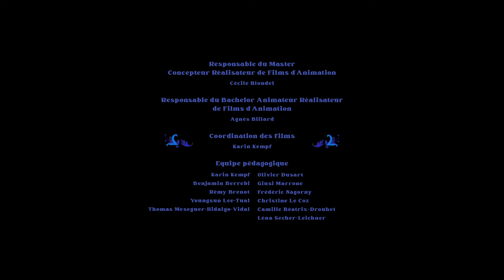MADRE - Annecy Festival 2023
When the door of the church shuts at the end of the people’s ceremony, another feast starts in the Holy Family.
Directors: Chloé LOPES, Hugo MICHALET, Marie HAREUX, Esther LEGIDO, Alissende MASSON.
Sound editing and Mix: Louis CRÉTEL et Dimitri COUET
Sound effects: Gilles MARSALET
Producer : GOBELINS Paris